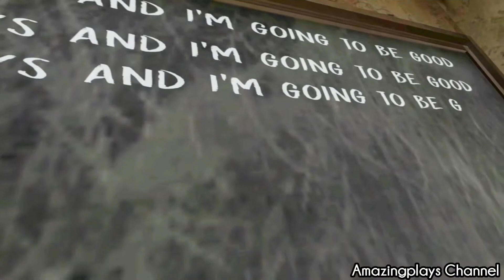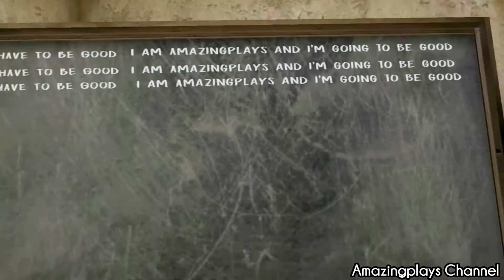Evil Nun Chase Music Speed [Normal , Fast , Super Fast]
💚My Edit Apps: Power Director,Video Editor

🧡My Screen Recorders: Mobizen,DU Recorder